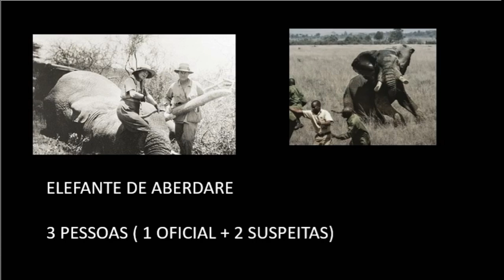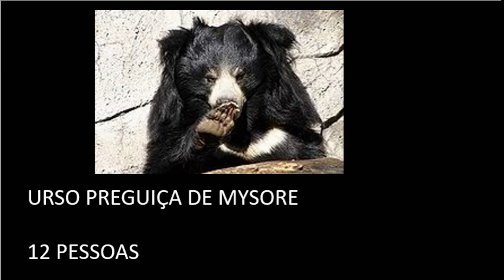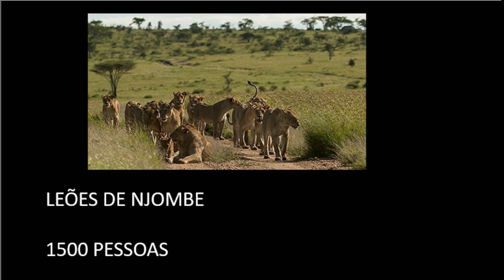ANIMAIS DEVORADORES E ASSASSINOS DE HOMENS